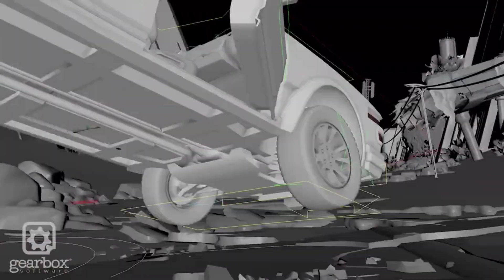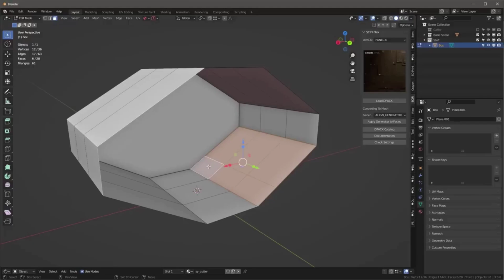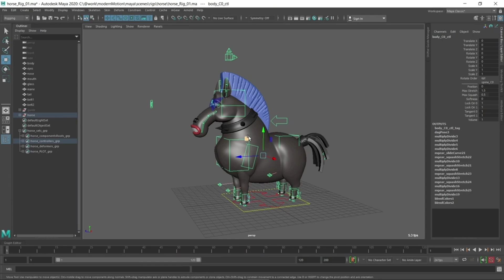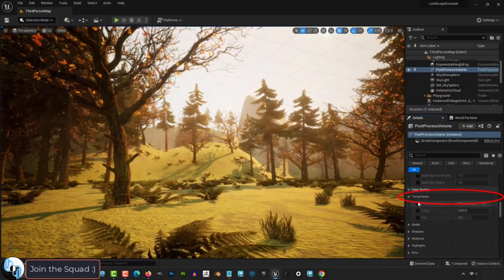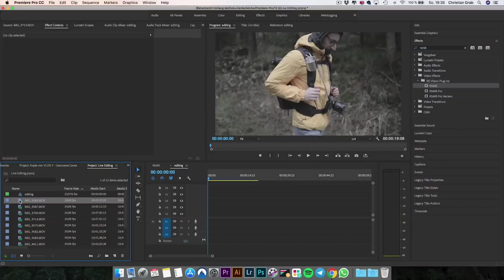REVOLUTIONIZE Your 3D Art The Game-Changing Combo of Unreal Engine and Blender!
Unlock the full potential of your 3D art and animation skills by combining the power of Unreal Engine with the flexibility of Blender (or Maya)! In this in-depth tutorial, we'll explore the game-changing benefits of using these industry-leading tools together.

Discover how to:

- Leverage Unreal Engine's incredible rendering capabilities and physics-based simulations
- Utilize Blender's intuitive modeling and texturing tools for rapid asset creation
- Alternatively, learn how Maya can be used as a substitute for Blender, offering additional features like advanced rigging and animation tools
- Seamlessly integrate your Blender or Maya assets into Unreal Engine for stunning real-time rendering
- Boost your productivity and creativity with expert tips and tricks for streamlining your workflow

Whether you're a 3D artist, animator, or game developer, this video will show you how to unlock the ultimate power couple for creating breathtaking 3D content.